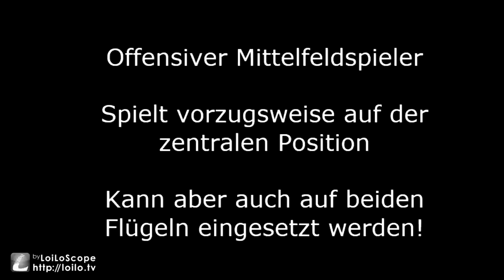David Wirikom Highlights